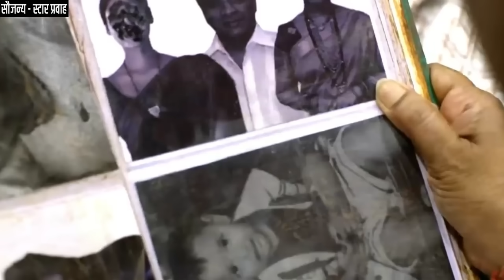माईसाहेब घर सोडून गेल्याने पिंकी व सर्व सरकारवाडा पोरका झाला